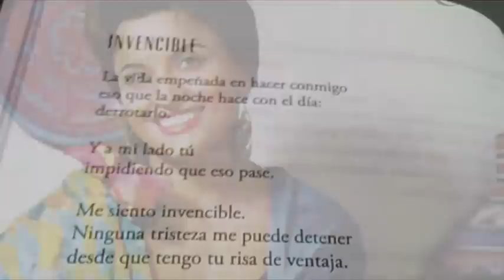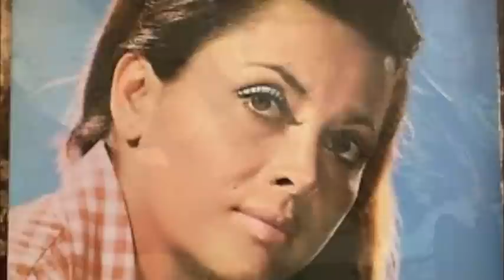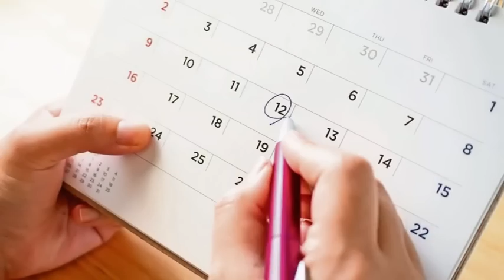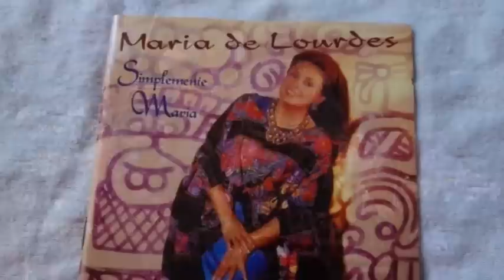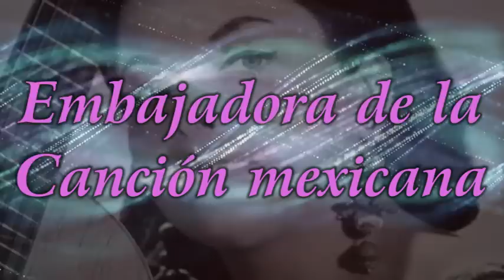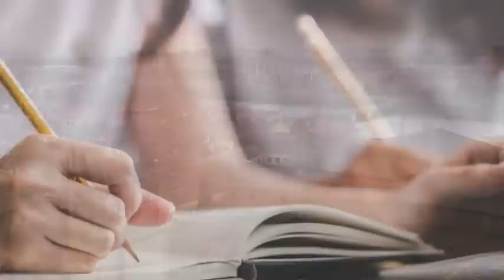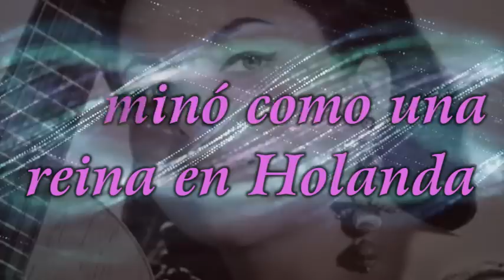MARIA DE LOURDES LA CANTANTE QUE PARTIO EN EL MOMENTO MENOS PENSADO